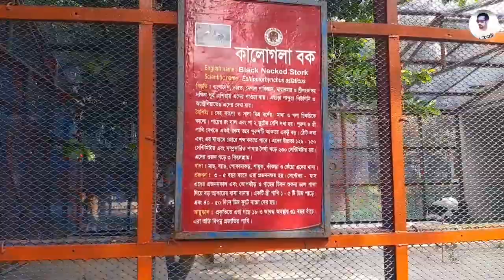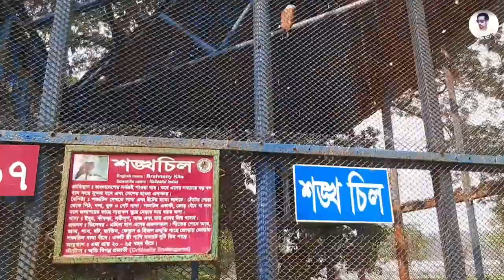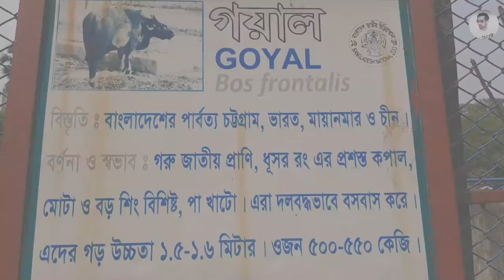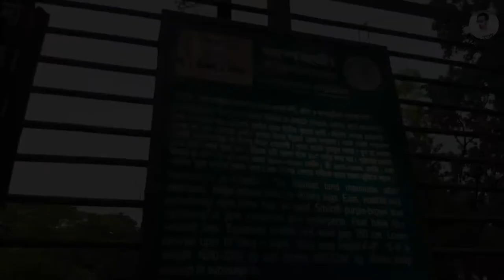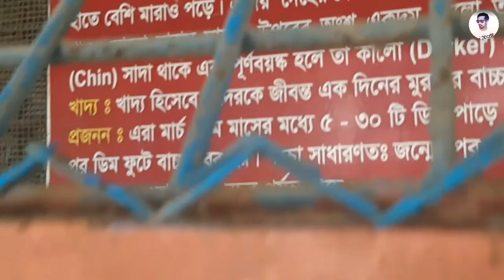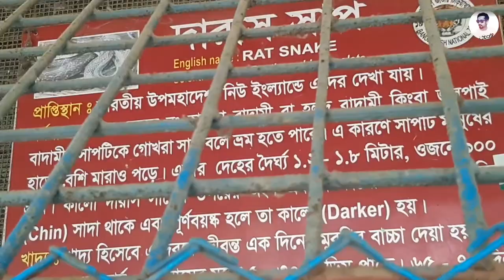বাংলাদেশ জাতীয় চিড়িয়াখানা | পর্ব-২ | Bangladesh National Zoo | Vlog-16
1950 সালের 26 ডিসেম্বর, কৃষি, সমবায় ও সাহায্য মন্ত্রণালয় আনুষ্ঠানিকভাবে ঢাকায় একটি চিড়িয়াখানা প্রতিষ্ঠার ঘোষণা দেয়।  তাই চিড়িয়াখানাটি ঢাকা হাইকোর্টের কাছে বেশ কয়েকটি দাগযুক্ত হরিণ, বানর এবং হাতি নিয়ে সে সময় শুরু হয়েছিল।  চিড়িয়াখানাটি পরবর্তীতে আরো প্রাণী সহ বর্তমান ঈদ-গাহ ময়দানে স্থানান্তরিত হয়।  পরে 1961 সালে চিড়িয়াখানার সঠিক ব্যবস্থাপনা নিশ্চিত করার জন্য একটি বোর্ড তৈরি করা হয়।  পরে, অভ্যন্তরীণ এবং বিদেশী দেশ থেকে প্রাণী সংগ্রহের পর, চিড়িয়াখানাটি 23 জুন 1974 এর বর্তমান অবস্থানে উদ্বোধন করা হয়।

Zoo Road, Dhaka 1216
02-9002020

ANTI-PIRACY WARNING ***
This content is Copyright to Mehedi khan . Legal action will be taken against those who violate the copyright of the following material presented!